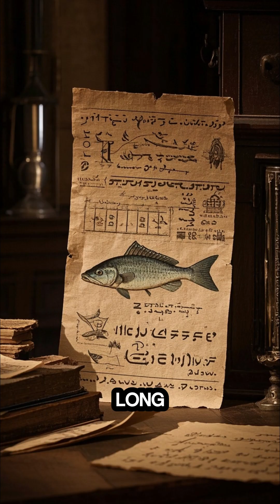Electrifying facts about electricity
Here are 5 electrifying facts about electricity—each told to spark your curiosity like a lightning bolt! ⚡